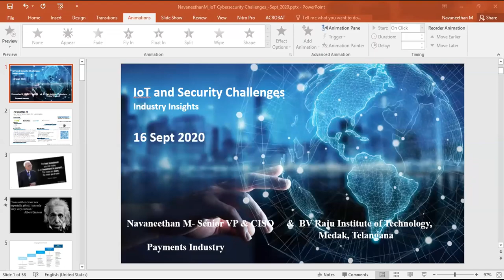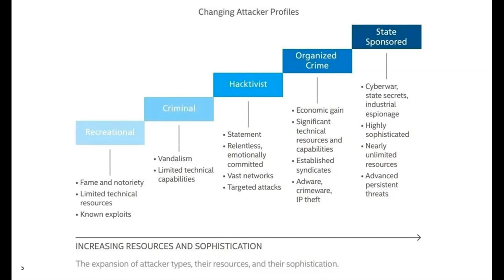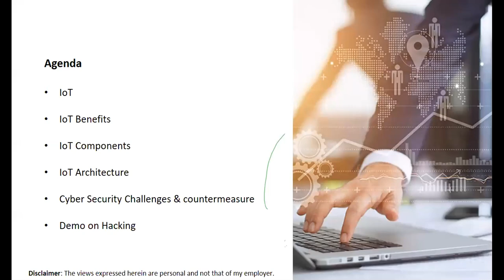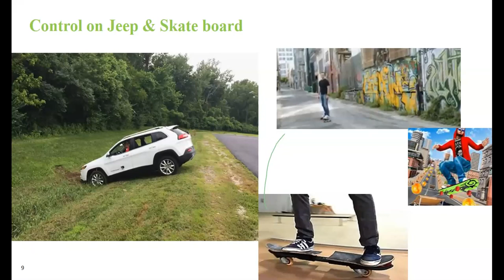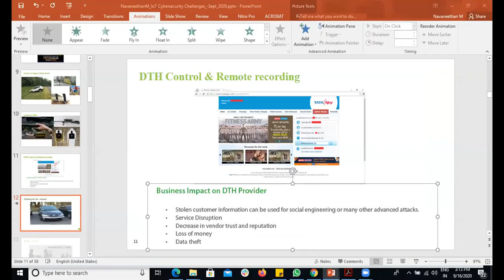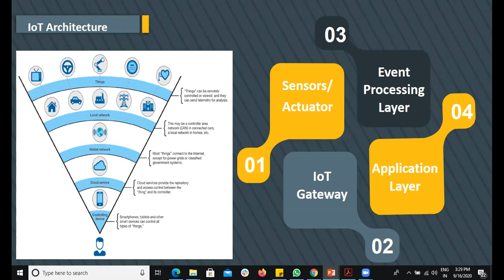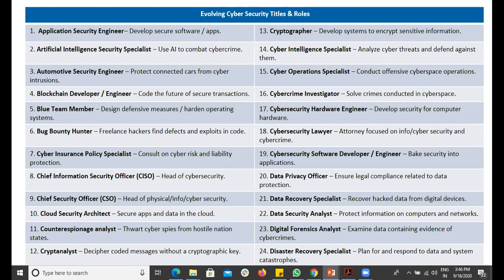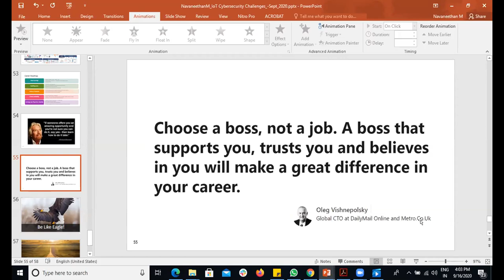AICTE Sponsored STTP on IoT - Day 3 - AN - IoT Security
AICTE Sponsored STTP on IoT - Day 3 - AN - IoT Security: Challenges & Applications